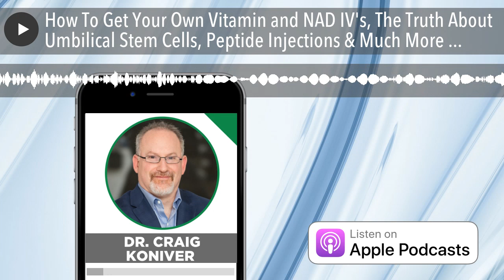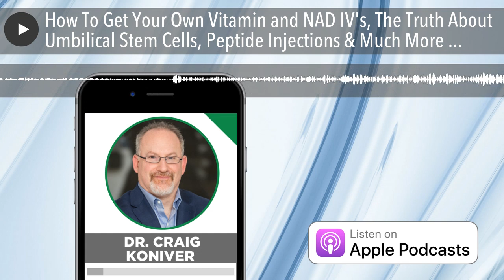How To Get Your Own Vitamin and NAD IV's, The Truth About Umbilical Stem Cells, Peptide Injections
It's no secret that for quite some time I've been doing a weekly self-administered 30ml "Push IV" (fully legal for athletes, by the way) with a potent cocktail of vitamins and glutathione, along with a weekly NAD IV. And while you may not be quite willing to hunt down a vein in your arm and administer your own IV, the doctor who I've been getting these IV's from is finally making his first appearance on my podcast. I've received plenty of questions about IV's (and stem cell infusions, and NAD IV's), and he's going to blow your mind with his broad range of knowledge on these topics. His name is Dr. Craig Koniver. Dr. Koniver has been practicing Performance Medicine for over 18 years and is the founder of Koniver Wellness in Charleston, South Carolina. Not satisfied with the disease-based model of modern medicine, Dr. Koniver seeks to help his clients optimize their health and performance through time-tested, nutrient and science driven protocols that are the cutting-edge of medicine. He is the founder and creator of the patent-pending FastVitaminIV® as well as re-engineering the NAD+ IV protocols, now called Brain Refuel™. Dr. Koniver’s client list includes Navy SEALs, NFL players, PGA golfers, Hall of Fame NHL players, world-class professional athletes, Fortune 100 Executives, well-known celebrities and TV personalities. In addition, Dr. Koniver offers a comprehensive training program of the Koniver Wellness Model to physician practices across the country. During our discussion, you'll discover: -What is performance medicine, and how did you get into it?... Family medicine trained; wanted to open his own practice. Saw an opportunity to meet a need in the market by focusing primarily on IV's. Realized that people just want to feel better; focus on that, and they'll be receptive to outside the box solutions. -Why is injecting into the bloodstream more efficacious than other means of injection (oral, etc.)?... We only absorb around 20% of nutrients we take orally via food, supplements,etc. (even less with gut issues) IV's are a more sure way of ensuring the nutrients make it into the bloodstream. Pneumonia is a high cause of death; you treat it via intravenous antibiotics. Same principle applies with nutrients. -What ingredients are in the different types of IV's that you make, and what do they do?... Biggest deficiencies in people are: B vitamins Magnesium Amino acids. Craig focuses primarily on these ingredients in his "core" IV, rather than having a large variety of options to choose from. The difference between a push IV and a drip IV, and which one is more effective: A push IV gets a much more robust response. 30 cc's vs. 500-1000 cc's. Focuses more on the nutrients than the water. It's technically the only way to get a professional vitamin IV. Magnesium: Conventional wisdom says to go slow, play it safe. Craig has found the opposite to be true. Never had an adverse reaction to it. Amino acids: Whey protein, BCAA, glutamine. A total of 19 different nutrients in the 30 cc's of fluid. -How can people administer these IV's without flying to Dr. Koniver's clinic in Charleston? There's a network of certified nurses around the country. People can purchase from the nurses and administer themselves, either at a clinic or in their home. -What is the Brain Refuel? Combination of Intravaneous NAD Plus, and the Fast Vitamin. Achieves the "sweet spot" where people can tolerate the IV (length of treatment) and derive the most benefits from it. NAD can't be mixed with any other nutrient; but the Fast Vitamin IV helped transport the NAD to the mitochondryia. -How to deal with the unpleasant experience of injecting the IV... Don't do it while you're stressed out, or just finished traveling; do it while you're in a "good place" mentally and physically. Breath work; relaxing music. "This too shall pass". Just like a workout sucks while you're doing it, you feel great afterwards. An IV is basically a workout for your cells. First NAD treatment is always the worst; once you realize it's safe, it's more tolerable in the future. No adverse side effects. -Whether or not the NAD treatment is absorbable into the cells, and any proof to back it up... Article: Nicotinamide adenine dinucleotide is transported into mammalian mitochondria Glutathione is not to be mixed with NAD. -Dr. Koniver's work with stem cell infusions... Umbilical stem cells are freshest, most potent. Mitochondria directs how stem cells work. NAD 3 day program; inject NAD 3 days prior to stem cells. Safety concerns: Cleanliness, foreign cells, etc. Umbilical stem cells are immune naive; very low likelihood of a reaction. Stem cell banks, private companies developing safer practices. Frozen in liquid nitrogen, where nothing can live. Injected immediately after thawing out. Follow a clear protocol, do your due diligence to minimize risk. Are stem cells regulated by the government? Noth